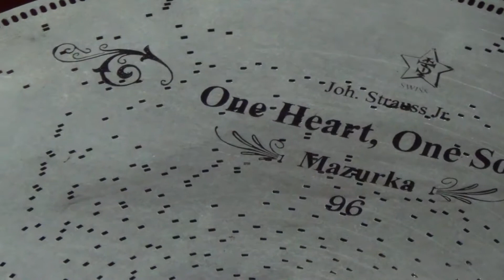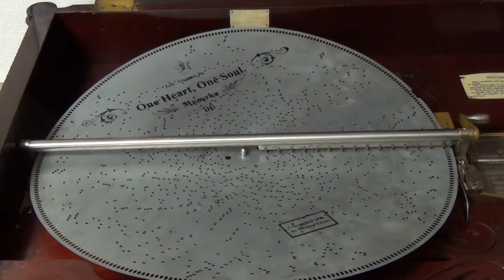"Ein Herz, ein Sinn. polka-mazurka" #96 Played On Stella 17 1/4 Inches.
One heart, one soul = (Ein Herz, ein Sinn) polka-mazurka.
Composer: Johann Strauss II (October 25, 1825 – June 3, 1899)